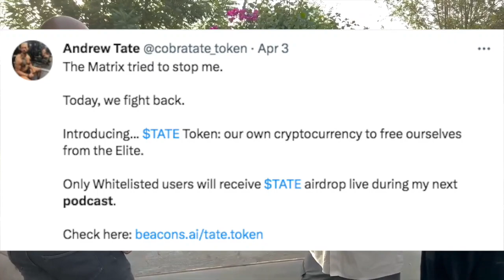Andrew Tate: STOP BEING A P*SSY